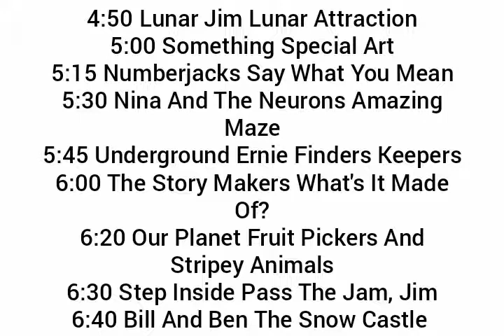CBeebies Schedules 2005